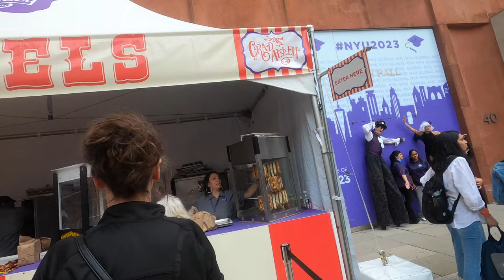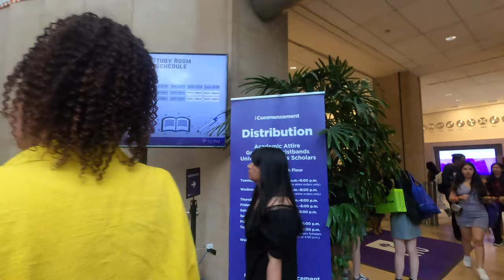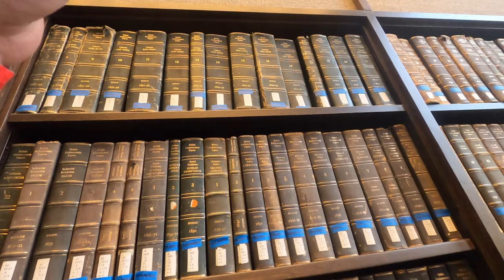NYU grad alley 纽约大学毕业活动